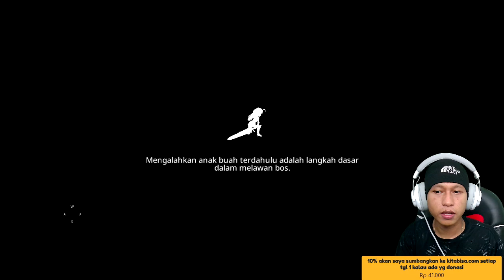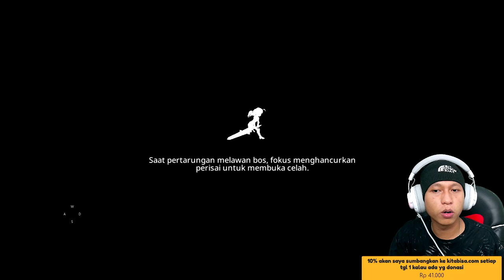KETEMU ROGER SUMATERA DI EPIC CONQUEST 2 #30 - EPIC CONQUEST 2 UPDATE STORY TERBARU - NEW STORY EC2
10% akan saya sumbangkan di kitabisa. Com, setiap tanggal 1 jika ada yg donet,jika tidak ada akan tetap berlanjut hingga suatu saat ada,dana yg terkumpul bisa cek di vidio live terbaru.

Cara menjadi
-like = mendukung 👍
-coment(positif) = support 😉

1 like dari kalian membuat ku bahagia 😉

🔴Kinemaster
📱Assus zenfone m1
📲 Vivo ***